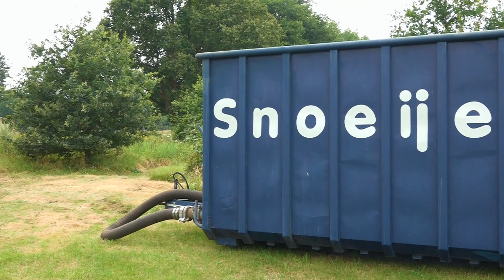VREDO VT4546 | gülle fahren | Driving slurry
grasland injecteren met vredo vt4546